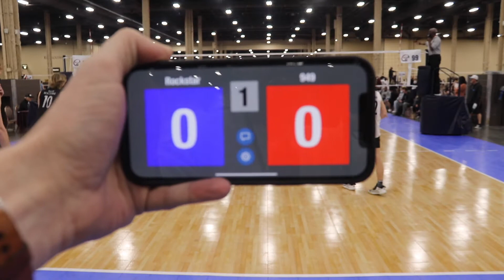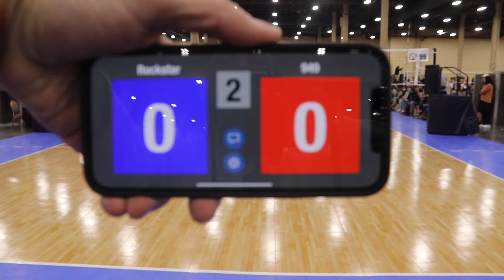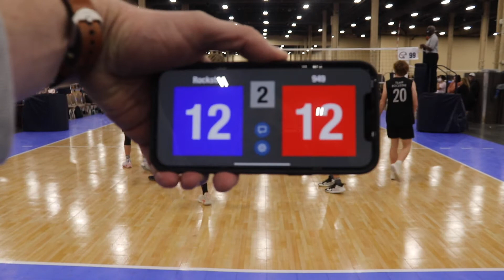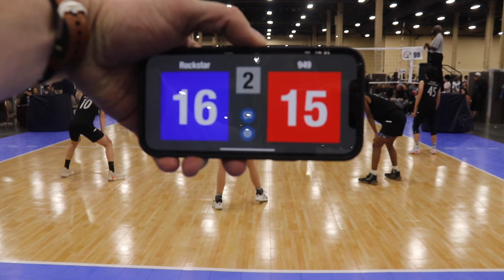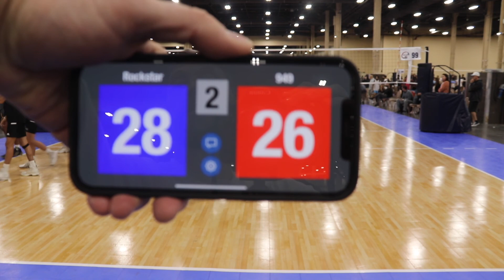Rockstar vs 949 05/21/21